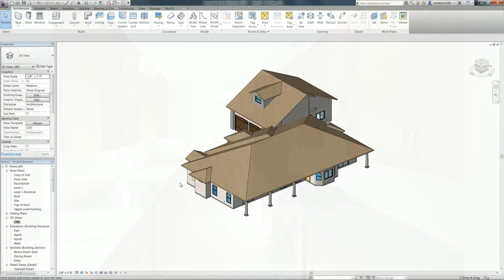Hiline Builders on Youtube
Welcome to Hiline Builders on Youtube. Your source for new trends and technologies relating to Green Building, energy efficiency, and healthier indoor living environments.